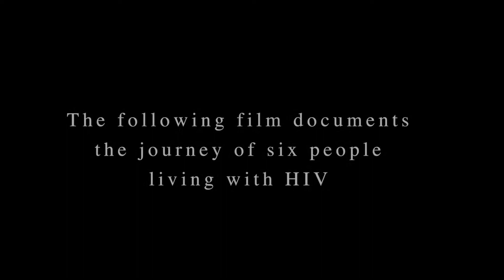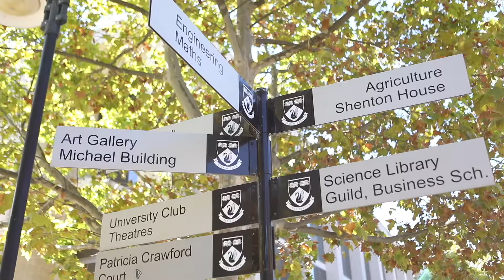HIV & The Future | WA AIDS Council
Sharing the Journey is a film that documents the journey of six people living with HIV. It explores topics such as initial diagnosis, relationships, stigma & discrimination, treatment, work and the future. This film was funded by Healthway.